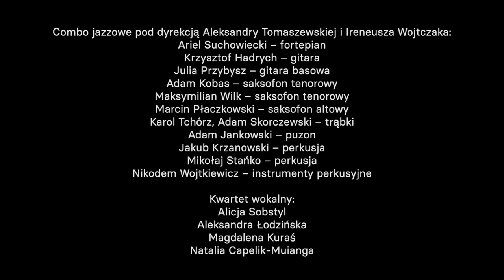W jazzowym tyglu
Dni Otwarte aMuz 2022

WYKONAWCY:
studenci Wydziału Dyrygentury Chóralnej, Muzyki Kościelnej, Edukacji Artystycznej, Rytmiki i Jazzu

CZĘŚĆ I

80. urodziny Włodzimierza Nahornego i Wojciecha Młynarskiego

WYKONAWCY:

Magdalena Karmiłowicz, Agnieszka Wójcik, Janusz Szrom – wokal

Sekcja akompaniująca:
Cezary Paciorek – fortepian
Julia Przybysz – gitara basowa
Jakub Krzanowski – perkusja

PROGRAM:

1. "Walc przedświt"
wyk. Magdalena Karmiłowicz – wokal

2. "Prawo do miłości"
wyk. Agnieszka Wójcik – wokal

3. "Ona chodzi tak prześlicznie"
wyk. Janusz Szrom – wokal

4. „Przekorny horoskop”

CZĘŚĆ II

WYKONAWCY:

Combo jazzowe pod dyrekcją Aleksandry Tomaszewskiej i Ireneusza Wojtczaka:
Ariel Suchowiecki – fortepian
Krzysztof Hadrych – gitara
Adam Kobas – saksofon tenorowy
Maksymilian Wilk – saksofon tenorowy
Marcin Płaczkowski – saksofon altowy
Karol Tchórz, Adam Skorczewski – trąbki
Adam Jankowski – puzon
Jakub Krzanowski – perkusja
Mikołaj Stańko – perkusja
Nikodem Wojtkiewicz – instrumenty perkusyjne

Kwartet wokalny:
Alicja Sobstyl
Aleksandra Łodzińska
Magdalena Kuraś
Natalia Capelik-Muianga

PROGRAM:

1. "Orujo"
(muzyka: Dave Douglas, aranżacja: Ireneusz Wojtczak, instrumentacja: Aleksandra Tomaszewska)

wyk. Combo jazzowe pod dyrekcją Ireneusza Wojtczaka

2. "Bowie"

wyk. soliści:
Krzysztof Hadrych – gitara

Combo jazzowe pod dyrekcją Ireneusza Wojtczaka

3. "Wonder Backstage"
(kompozycja i aranżacja: Aleksandra Tomaszewska, słowa: Bogusz Woliński)

wyk. Ariel Suchowiecki – fortepian solo

kwartet wokalny:
Alicja Sobstyl
Aleksandra Łodzińska
Magdalena Kuraś
Natalia Capelik-Muianga

Combo jazzowe pod dyrekcją Aleksandry Tomaszewskiej

CZĘŚĆ III

WYKONAWCY:

Jazzowe zespoły wokalne
Przygotowanie: Małgorzata Kuchtyk

Ignacy Wiśniewski – fortepian
Olaf Szczełuszenko – gitara
Krzysztof Hnatiuk – gitara basowa
Jakub Krzanowski – perkusja

PROGRAM:

1. "Moonglow"
(sł. i muz. Will Hudson, Edi de Lange i Irving Mills, arr. Darmon Meader)

wyk. Jazzowy zespół wokalny studiów licencjackich (I rok studiów I st.) w składzie:
Aleksandra Szymańczyk, Gabriela Śliwińska, Marta Goluch, Michalina Kujawa, Oliwia Ignatowska, Zhannetta Saparova (I rok studiów II st.)

Ignacy Wiśniewski – fortepian

2. "My Romance"
(sł. Lorenz Hart, muz. Richard Rodgers, arr. Kirby Shaw)

wyk. Jazzowy zespół wokalny w składzie:
Alicja Sobstyl, Dominika Bieniek-Czaplak, Agnieszka Wójcik, Aleksandra Łodzińska, Julia Mocarska, Julia Preidl, Karolina Krzyżanowska, Magdalena Karmiłowicz, Magdalena Kuraś, Sabina Mustaeva, Sylwia Lewicka

3. "Hallelujah, I Love Him So"
(sł. i muz. Ray Charles, arr. Kerry Marsh)

Ignacy Wiśniewski – fortepian
Olaf Szczełuszenko – gitara
Jakub Krzanowski – perkusja